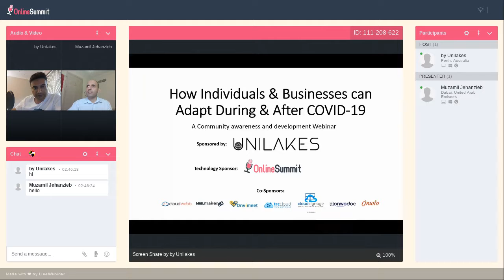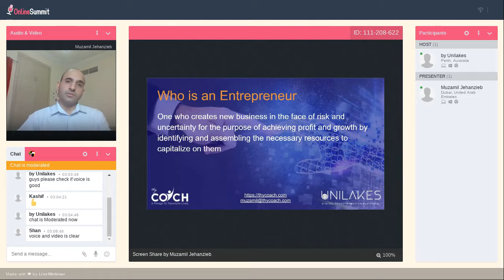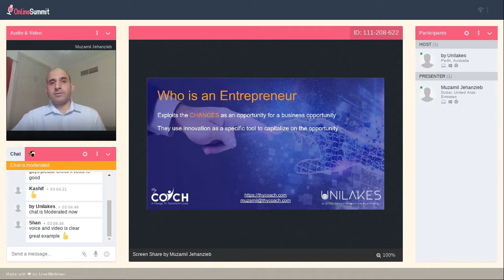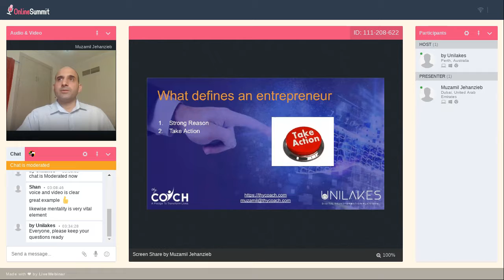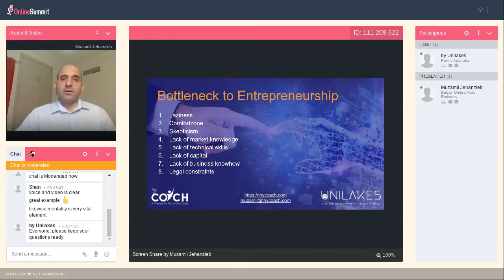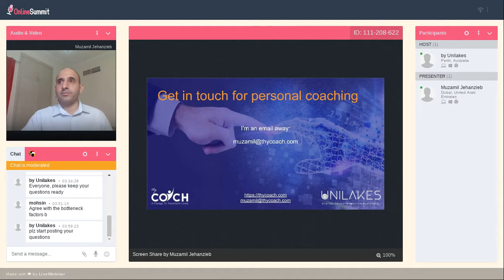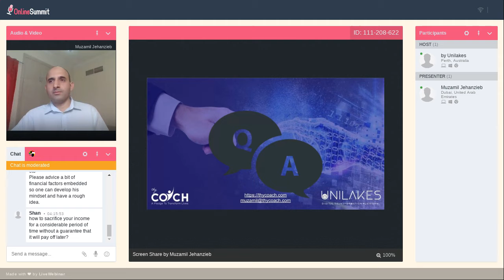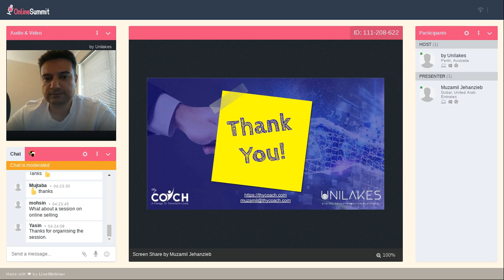Motivational Entrepreneurship (English)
This is a Unilakes copyright video. The purpose of this production is a public awareness and knowledge sharing. Any part of this video should not be shared or referenced anywhere without permission.